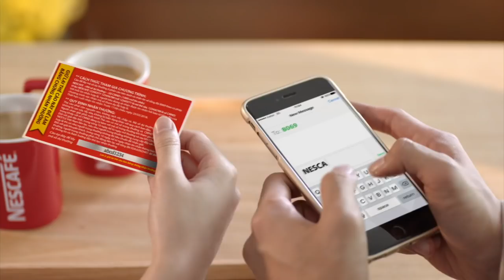NESCAFÉ Tết - Khai pháo đón lộc (South)